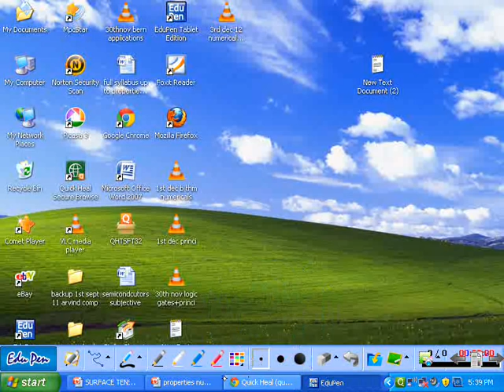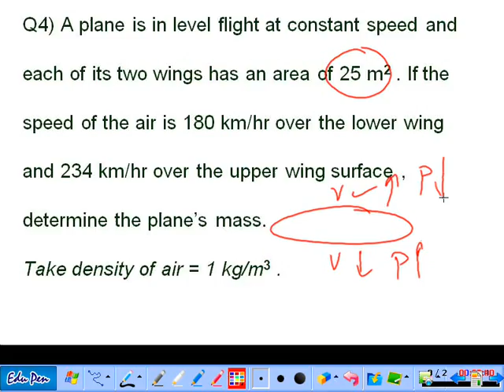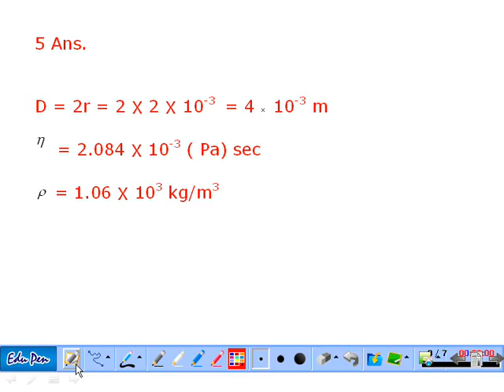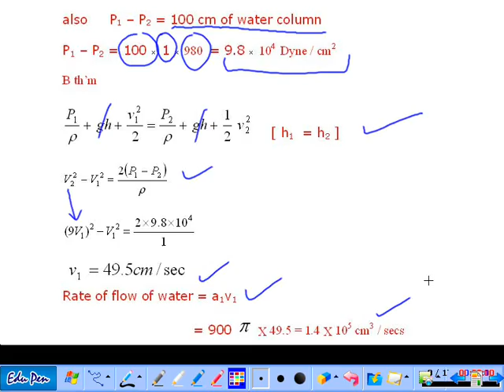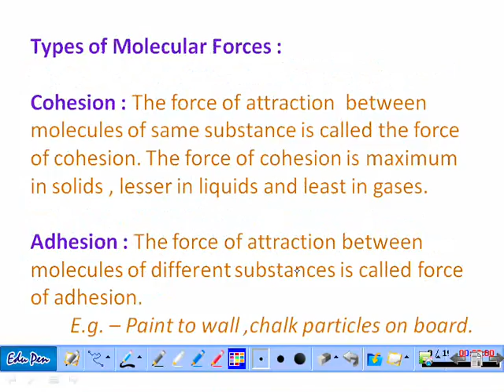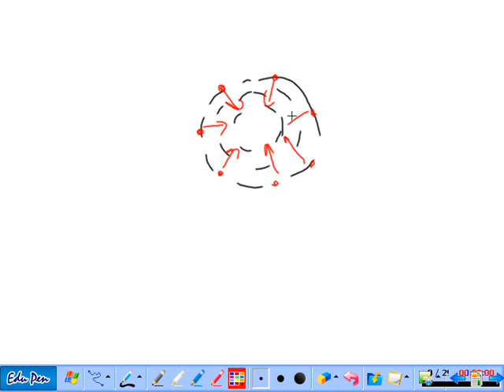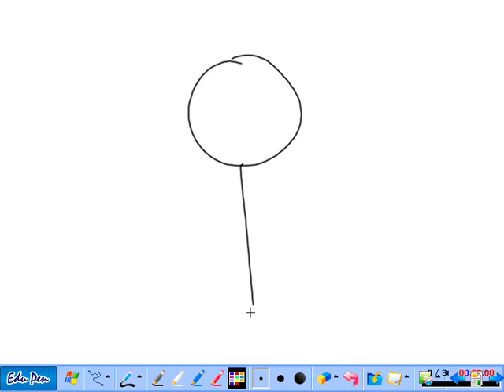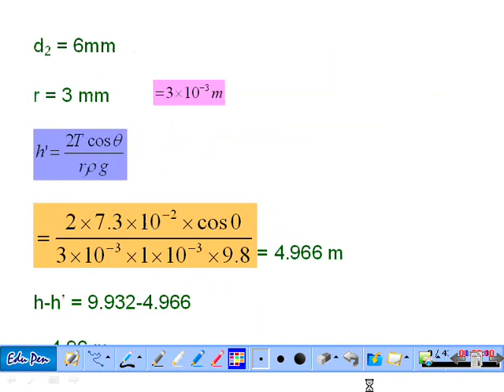bernaullis theorm and surface tesnion